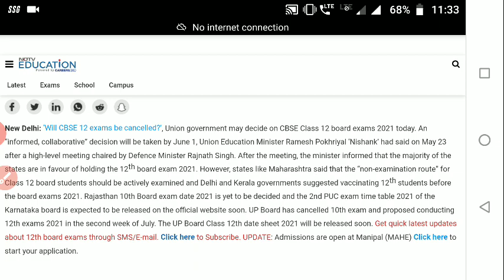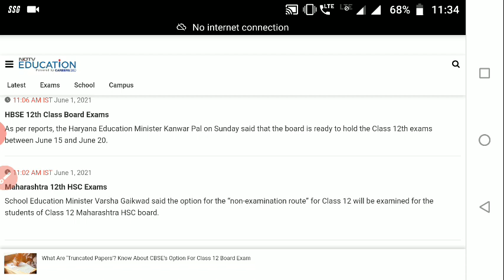HRD Minister decision | CBSE Exam decision soon | Neet exam postpone application form latest neet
Hlo Future Doctor's Welcome to ISPNEET Community here whe share lastest UpdatOe regarding NEET Entrance Examination and We Provide other helpful material for all NEET Aspriants

Join ISPNEET For
👉🏻Handwritten Notes

are neet 2021 form out,
can neet 2021 be delayed,
can neet 2021 be tough,
can i crack neet 2021,
did neet 2021 syllabus reduced,
does neet 2021 syllabus reduced,
does neet 2021 will be postponed,
does neet 2021 change syllabus,
does neet 2021 will be tough,
does neet 2021 postponed,
has neet 2021 registration started,
has neet 2021 syllabus reduced,
is neet 2021 going to be postponed,
is neet 2021 online or offline,
is neet 2021 syllabus reduced by nta,
what about neet 2021,
what about neet 2021 exam,
what about neet 2021 syllabus,
when neet 2021 will be held,
when neet 2021 registration start,
when neet 2021 form fill up,
when neet 2021 will be held in tamil,
when neet 2021 application form release,
when neet 2021 will be held latest news,
when neet 2021 form will come,
will neet 2021 be postponed,
will neet 2021 syllabus be reduced,
will neet 2021 be tough,
will neet 2021 be postponed further,
will neet 2021 be delayed,
will neet 2021 be online,
will neet 2021 get postponed,
neet 2021 aman tilak,
neet 2021 biomentors,
neet 2021 doctors,
neet 2021 exam date in tamil,
neet 2021 exam date malayalam,
neet 2021 free test series,
neet 2021 free coaching,
neet 2021 filter kaapi,